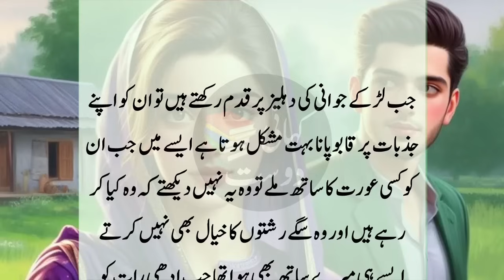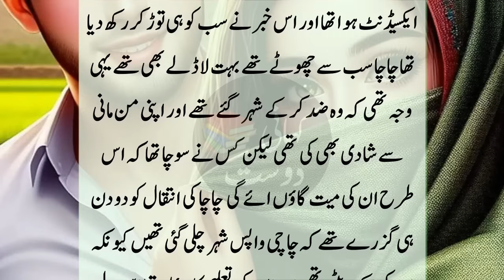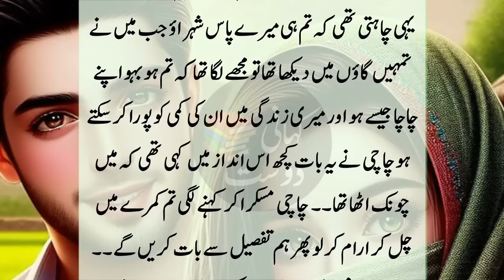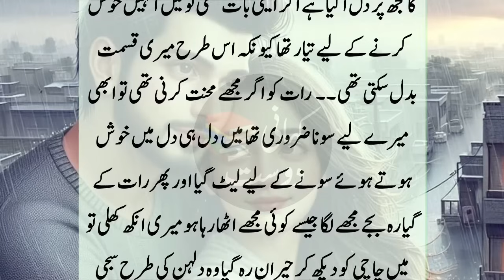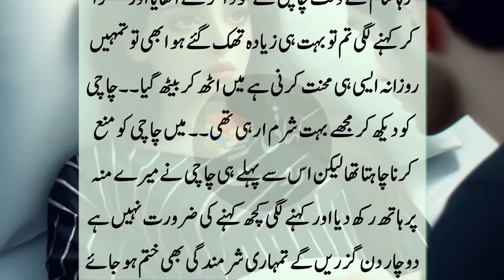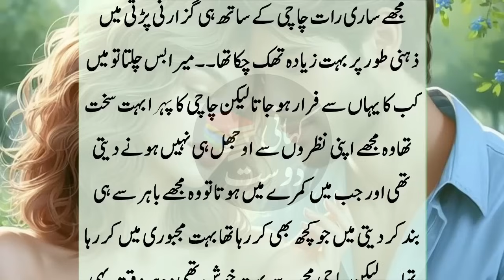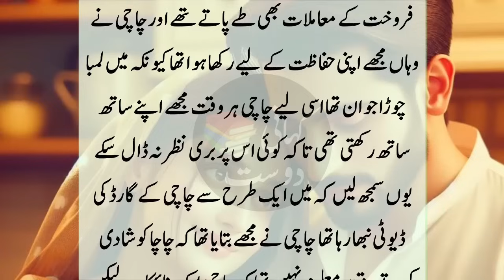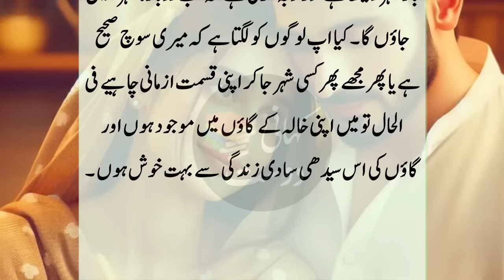Heart broken life of a Widow woman - Mothe rand Daughter Emotional life - دردبھری کہانی